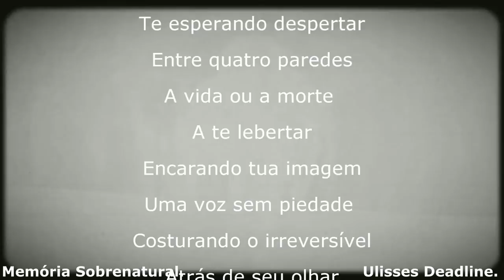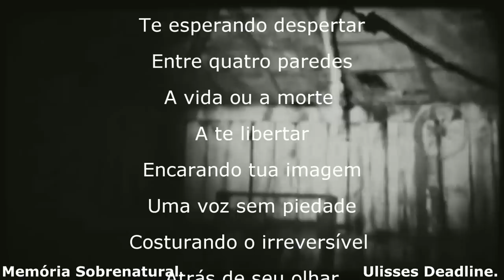A CABANA DO MEDO imperdível e assustador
Em um lugar assustador e sombrio o passado permanece assombrando este local aonde móveis se arrastam janelas batem na presença do sobrenatural